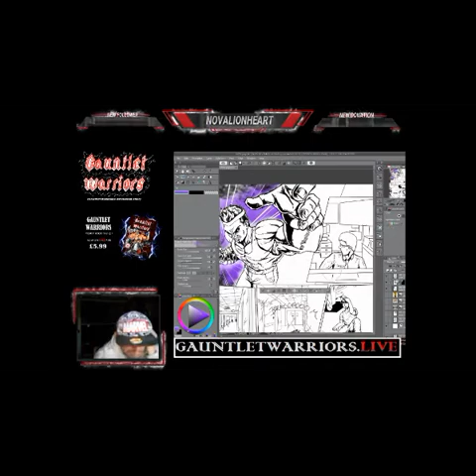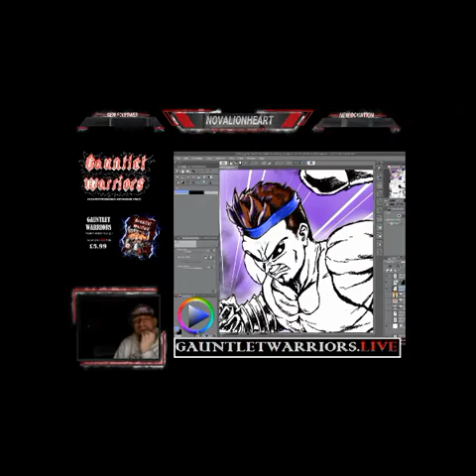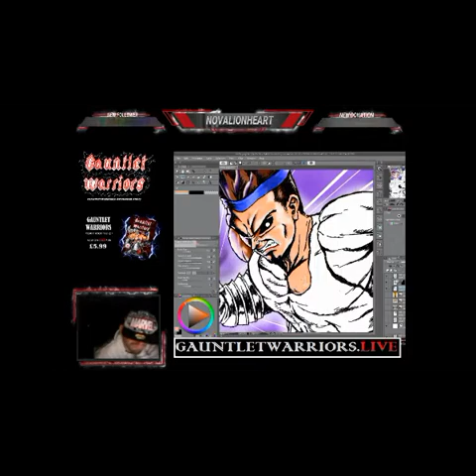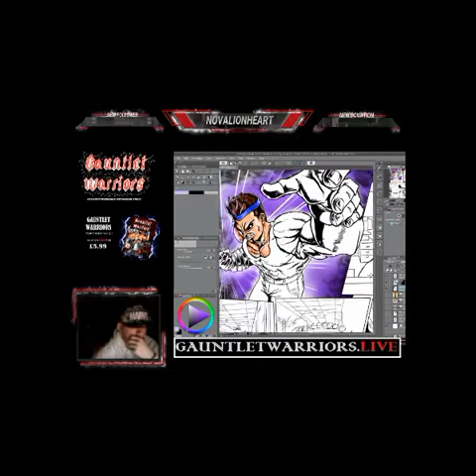Gauntlet Warriors book 2 - stream 1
Working on my 2nd comic book from the series Gauntlet Warriors.
You can find me working on this book by following me